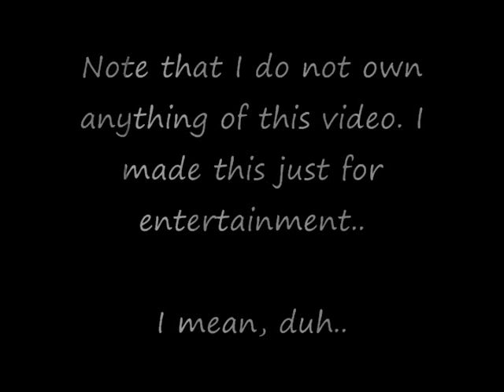HARD- {{AJ COOK}}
A tribute video to the amazingly fantastico A.J. Cook. We all know she's completely badass, so.. I just made a badass music video for her. Nuff said.

Dedicated to mah subscribers, who are all mostly AJ-ians, so I hope you guys enjoy. ;)

Rihanna-"Hard" (yes, i know... hardcore r&b with some rap for AJ...LOL!)

2:22 and 3:18- Yes, I know it looks like she's saying the words, hehehe. ;)